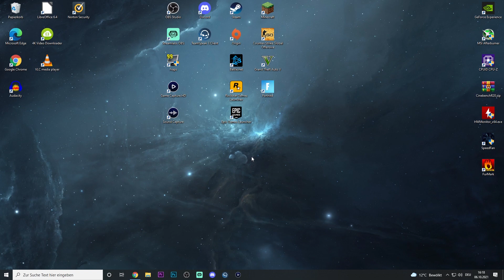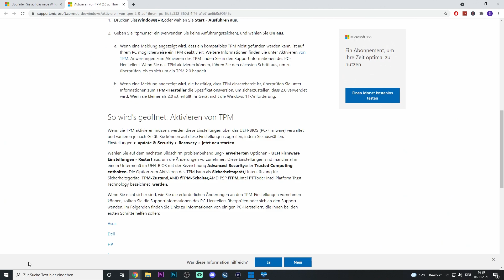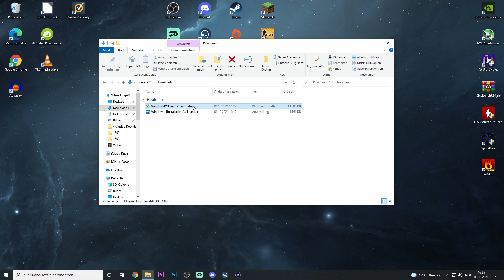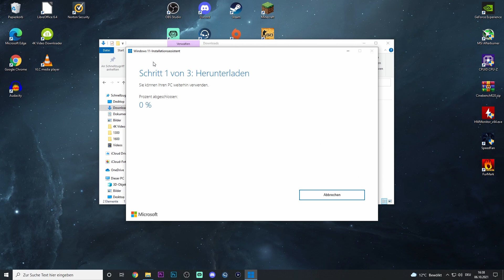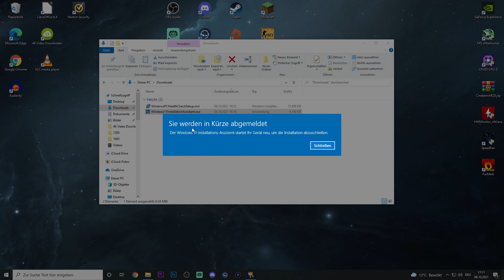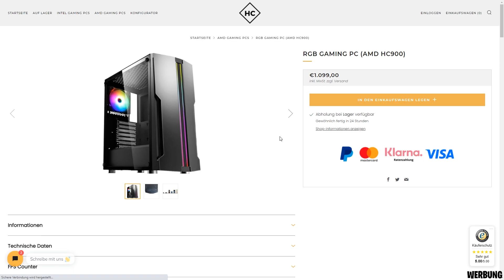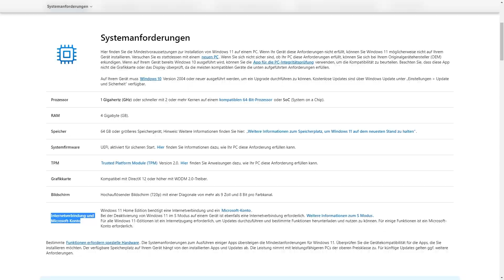Windows 10 auf Windows 11 upgraden | Windows 11 installieren Deutsch kostenlos | TPM 2.0 aktivieren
In diesem Video zeige ich dir wie du das Windows 10 auf Windows 11 upgrade durchführen kannst. Windows 11 installieren deutsch und Windows 11 tpm 2.0 umgehen deutsch fix wird ebenfalls gezeigt.
Das Windows 11 Update kann mit diesem Schritt-für-Schritt Tutorial durchgeführt werden.

📌 Meine Minecraft Server IP: Gamedipoxx.net

Abschnitte:
0:00 Windows 11 Installationsassistent herunterladen und installieren
0:39 PC- Integritätsprüfungs-App herunterladen und installieren
1:15 TPM 2.0 im BIOS aktivieren FIX
2:47 Kompatibilität mit PC- Integritätsprüfungs-App prüfen
3:28 PC mit dem Windows 11 Installationsassistenten installieren
5:11 Die besten Windows 11 RGB Gaming PC´s

tpm 2.0. deutsch